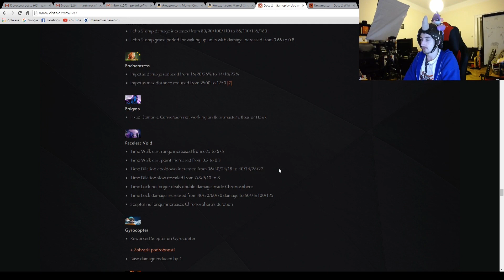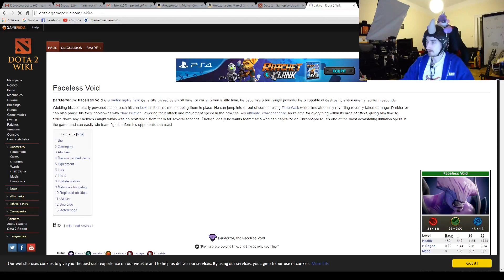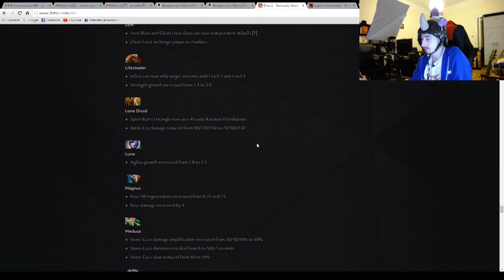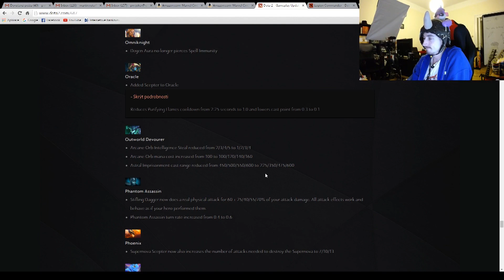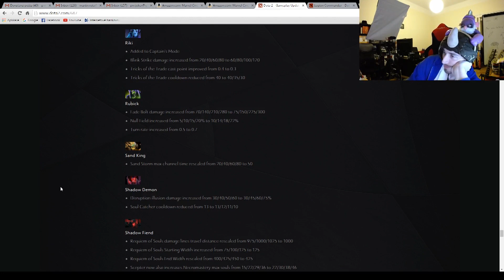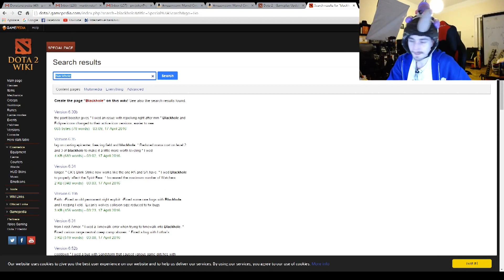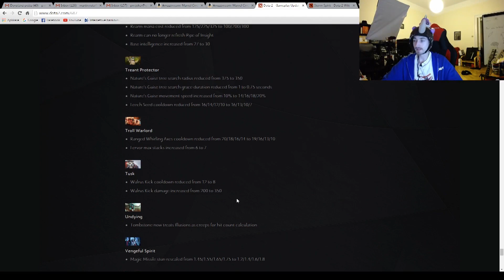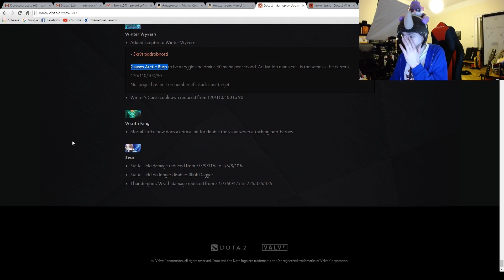Rozbor DotA 2 6.87 patche 3/3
nemám sem co dát, tak tady máte můj link na gamlery a xzone :D